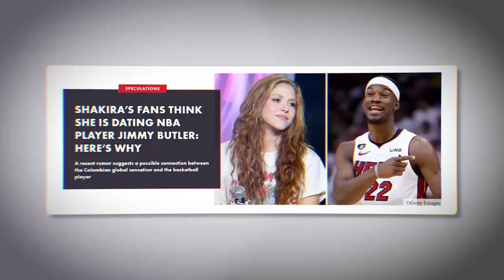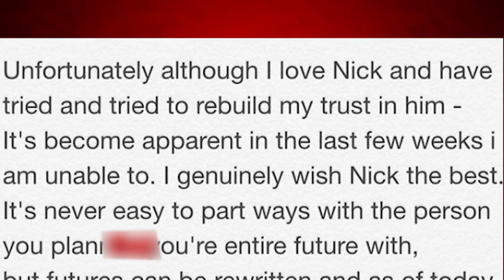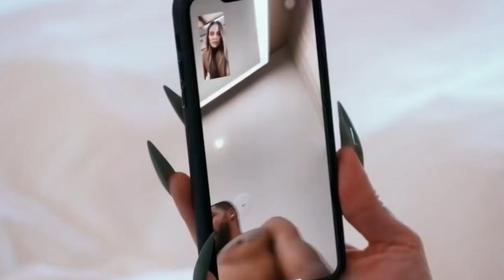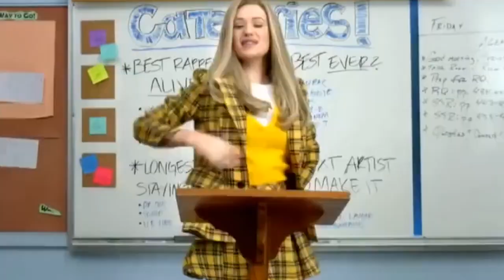10 NBA Players Who Dated GORGEOUS Celebrities!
Check out these 10 NBA players who have dated some seriously gorgeous celebrities! From musicians to models, these ballers have been linked to some of the hottest stars in Hollywood. Watch to see who made the list!

Whether you're an NBA fan, a celebrity gossip enthusiast, or just curious about the personal lives of your favorite athletes, this video has something for everyone. Don't miss out on these incredible love stories that had the world talking!